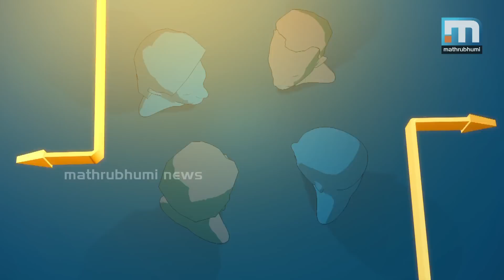Avar Kandumuttumpol: Sukumari & KPAC Lalitha - Part 3/3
മലയാളികളുടെ ചലച്ചിത്ര ആസ്വാദനത്തില്‍ സ്ത്രീവേഷങ്ങള്‍ക്ക് ചാരുത പകര്‍ന്ന സുകുമാരിയും കെ.പി.എ.സി. ലളിതയും അവര്‍ കണ്ടുമുട്ടുമ്പോള്‍ എന്ന പരിപാടിയില്‍ അനുഭവങ്ങള്‍ പങ്കുവയ്ക്കുന്നു. ഭാഗം 3/3